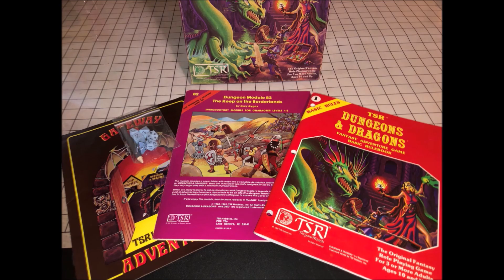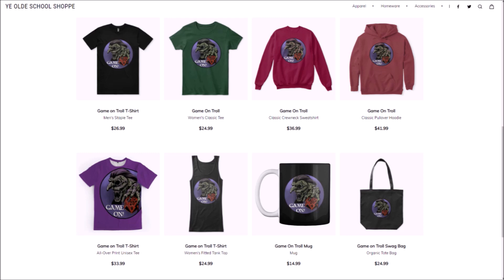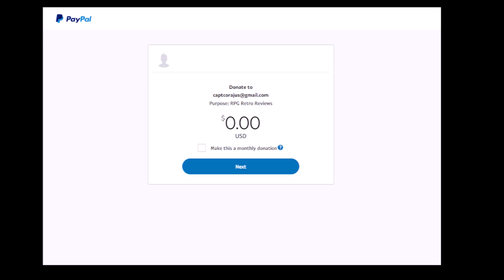Interview With Luke Gygax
Luke Gygax visits the channel, and we have a lot of fun talking D&D History, Luke reminisces about playing D&D with his dad, Gary con, and much, much more!